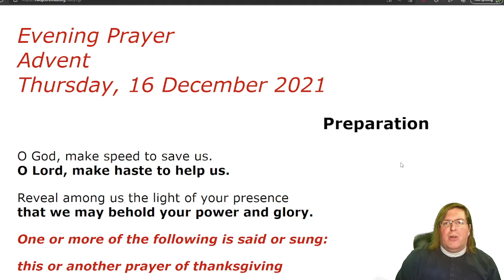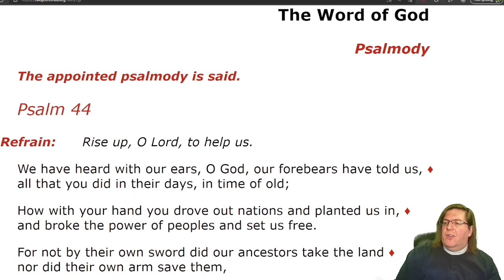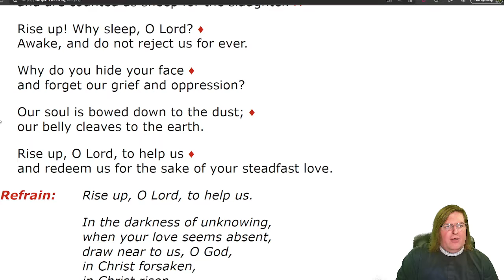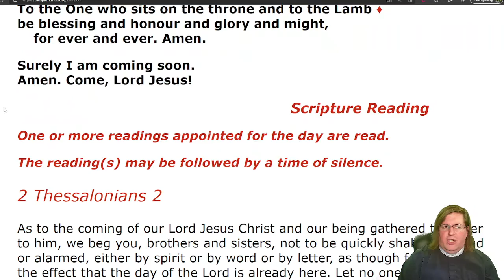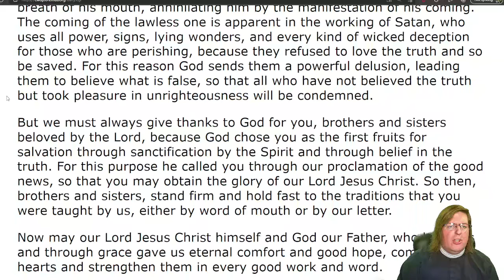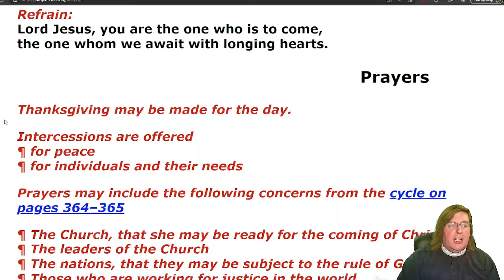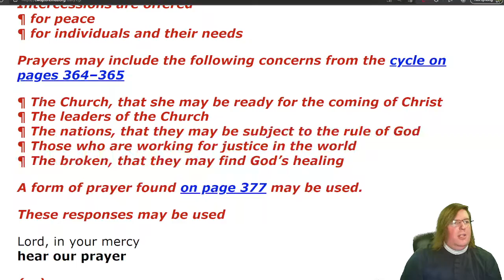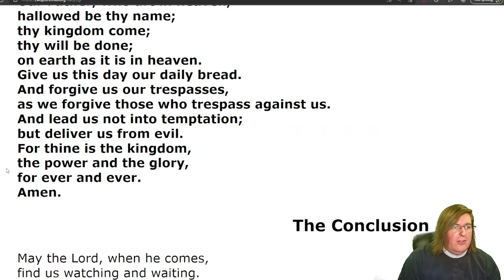Evening Prayer Advent Thursday, 16 December 2021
Evening Prayer
Advent